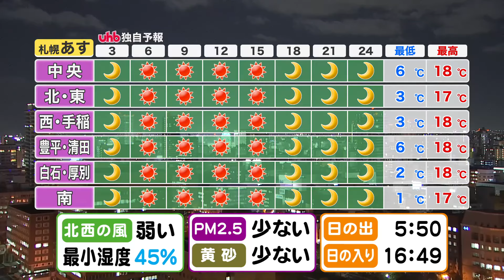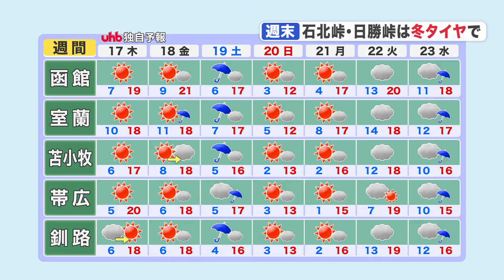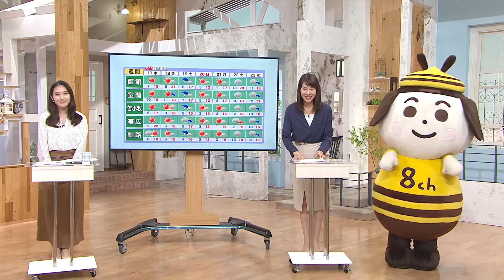【北海道の天気 10/16(水)】季節があわてて進む…冬支度を急いで！あすは今季一番の冷え込みで週末は初雪かも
（菅井貴子気象予報士が解説）午後6時40分現在

◆気温と現象
　寒くなってきて生活にも変化が出てきたかもしれませんね。
　15℃以下だと夕食にお鍋をするご家庭が増えたり、
　10℃以下になるとストーブが欲しくなるほどです。
　8℃以下の日が数日続くと一気に紅葉が進み、
　3℃以下になると、霜が降りるほどの冷え込みです。
　0℃以下は、路面凍結に注意が必要となりますので
　週間予報の気温にも注目して冬タイヤの交換も考えましょう。

◆コキアが見ごろ
　由仁町にあるゆにガーデンには約3万2000株のコキアがあり、道内最大級です。
　夏は緑色ですが、秋になると深紅に変わり、秋晴れの空に鮮やかに映えます。
　色づきのペースは去年より4～5日早いそうです。
　平日にも関わらず2000人以上の観光客が訪れ、彩りの秋を楽しんでいました。
　今月末まで見ごろが続くそうです。

◆きょう16日(水)の気温
　最低気温は15℃以上の所が多く、暖かな朝となりました。
　日中は北風が強く、日本海側はあまり気温が上がらず、最高気温は18℃前後でした。
　一方、釧路は23.7℃まで上がり、10月としては記録的な高温となりました。
　今夜は全道で急速に気温が下がり、冷え込みそうです。

◆あす17日(木)の天気・気温
　全道的に晴れるでしょう。
　前日ほどの強風ではありませんが、沿岸部は西風がやや強いでしょう。
　朝の冷え込みは厳しく、最低気温は
　札幌は6℃、旭川は2℃、内陸部や山沿いでは氷点下です。
　日中は18℃前後まで上がり、一日の寒暖差が激しくなりそうです。

◆札幌の10日間予報　17日(木)～26日(土)
　18日(金)まで晴天が続きますが、19日(土)は雨が降り、夜はみぞれとなりそうです。
　気象台からは初雪として観測されるかもしれません。
　平年より1週間以上早くなりますが、平地では積もることはなさそうです。
　ただ、中山峠は、19日(土)夜～20日(日)朝にかけて、うっすらつもり凍結となりそうですので、
　夏タイヤの走行は控えましょう。
　来週になると、寒さが緩みますが、最高気温は20℃に届かなくなり、
　晴れる日は少なくなりそうです。

◆全道の週間予報　17日(木)～23日(水)
　18日(金)にかけては、晴れる所が多いでしょう。
　19日(土)は、寒冷前線が通過するため、天気が崩れそうです。
　降り始めは雨でも、夜は雪に変わる所が多いでしょう。
　標高の高い所は積雪となり、石北峠や日勝峠など1000メートル級の峠は
　冬タイヤが必須となりそうです。
　20日(日)は全道的に晴れますが、北風が強く初冬の寒さです。